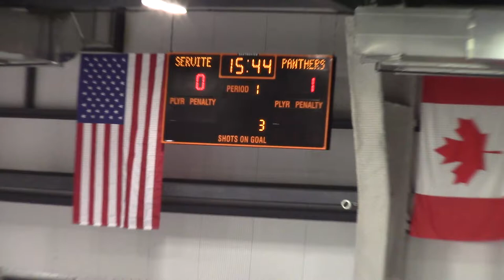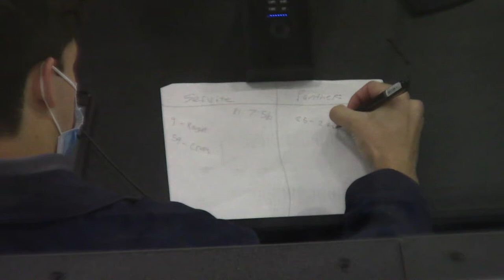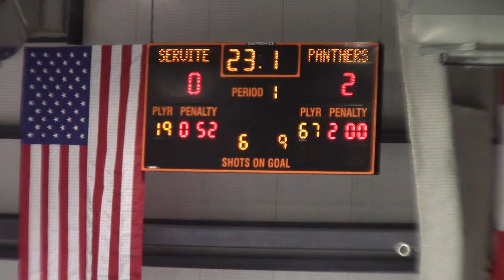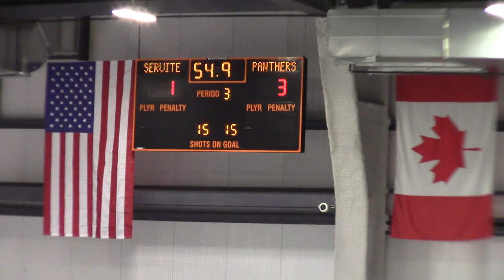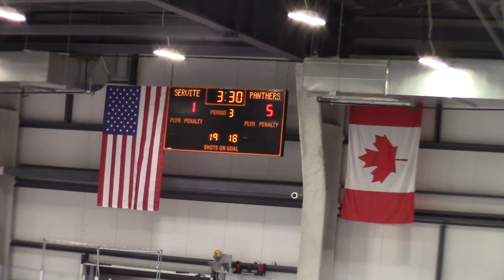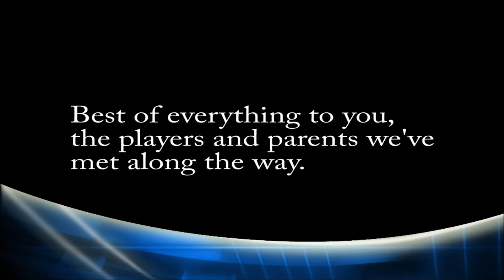20210522 Panthers vs Servite Varsity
20210522 Panthers vs Servite Varsity